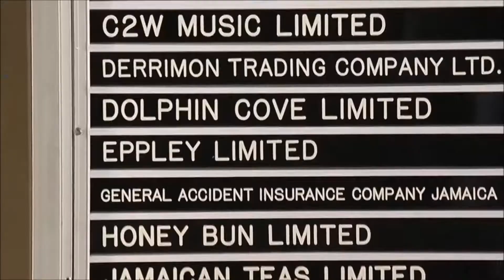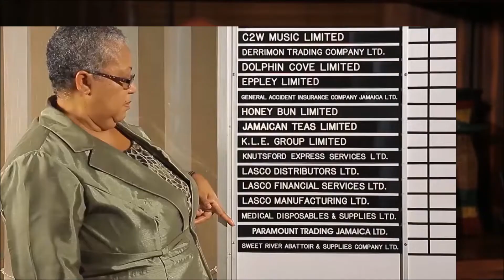Did politics pay for his Lamborghini | Hugh Graham networth| only owner of a Lamborghini in Jamaica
Hugh Graham is a Jamaican businessman co-founder of paramount traders and politician from the People's National Party